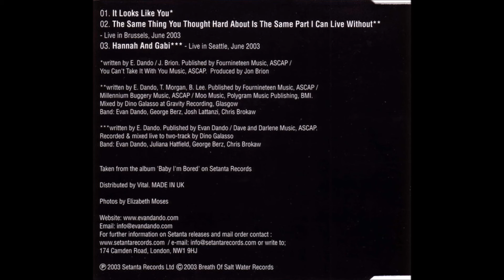The Lemonheads - Hannah and Gabi (Live in Seattle June 2003)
couldn't find it on youtube, so uploaded it here